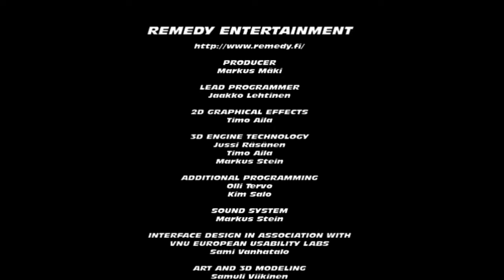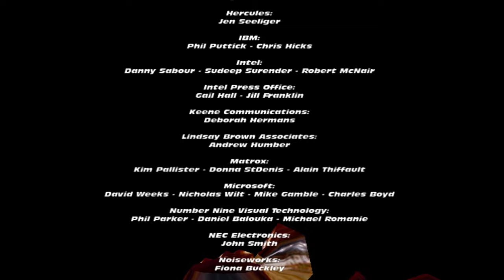Final Reality Demo (1997) - Remedy Entertainment & VNU European Labs - 4k / 60fps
Final Reality is a benchmarking tool and demo developed by Remedy Entertainment in cooperation with VNU European Labs in 1997
The Remedy team later spinning off as a new sister company, the popular Futuremark